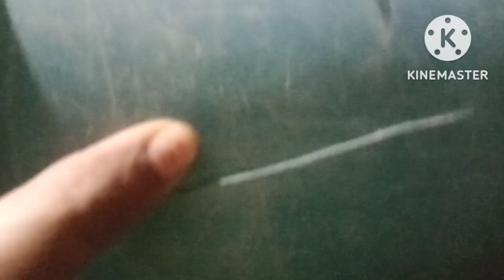💁my 🌞morning routine 🌺daily routine👩‍🦰 Indiana housewife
YouTube first vlog

first vlog

first video

Goswami goswami

housewife

housewife routine

house cleaning

kitchen cleaning

Gaon Ka Kitchen

gaon ke function